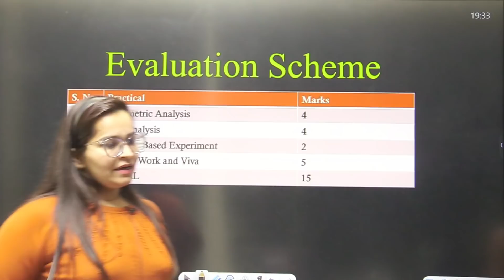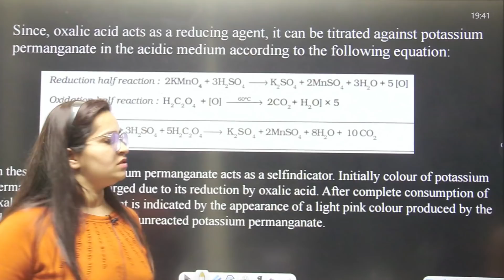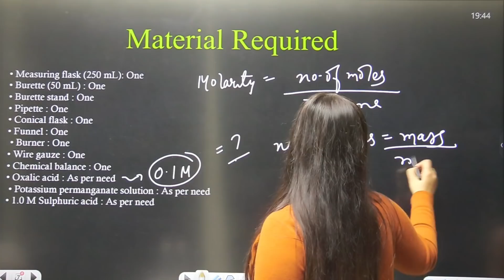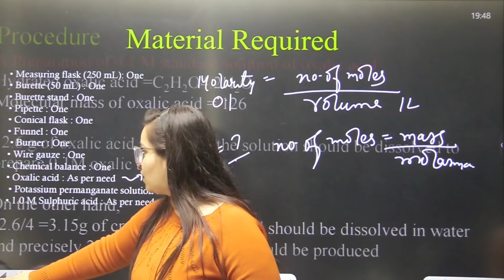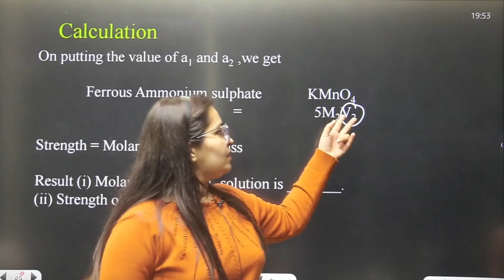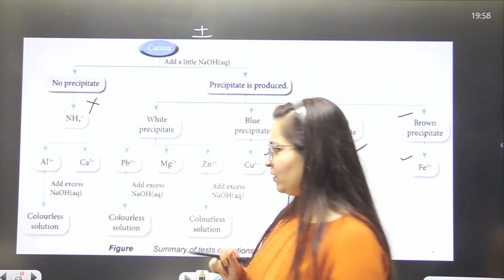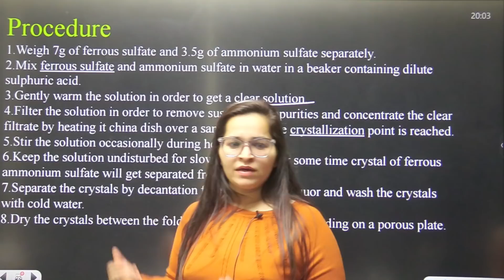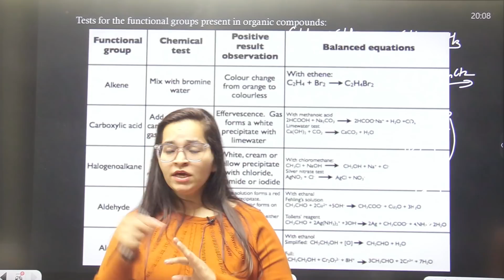Most Expected Viva Questions for Chemistry Practical Term 2 CBSE Boards I Experiments Overview